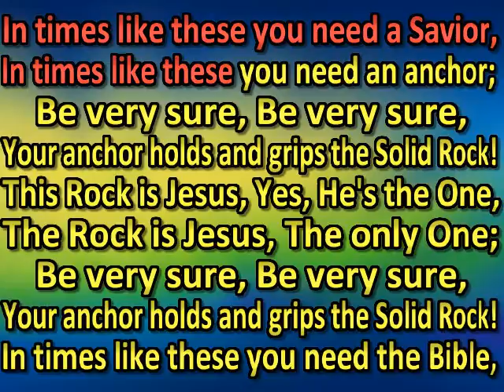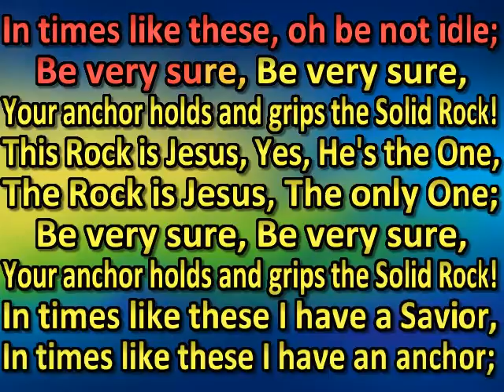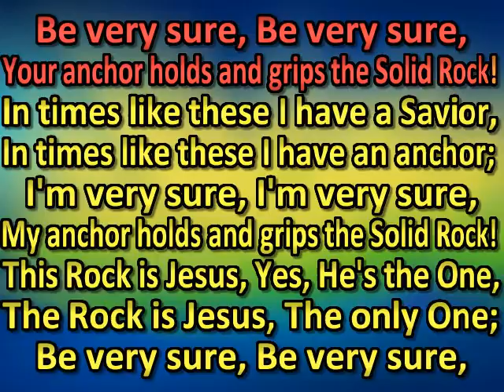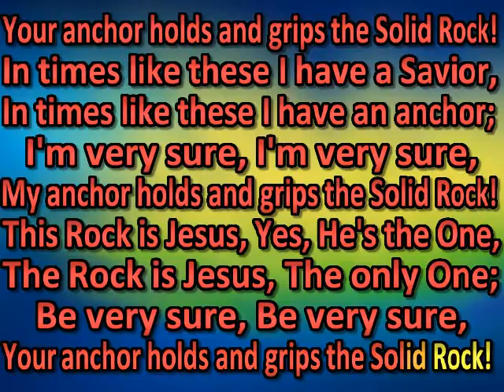In Times Like These